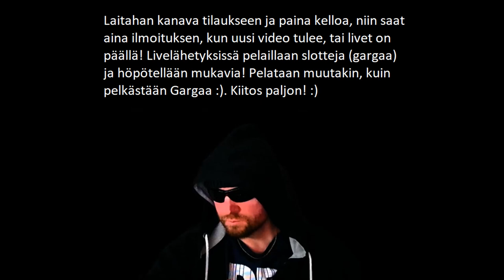WILDEJA TULEE! WANTED MAKSELEE!